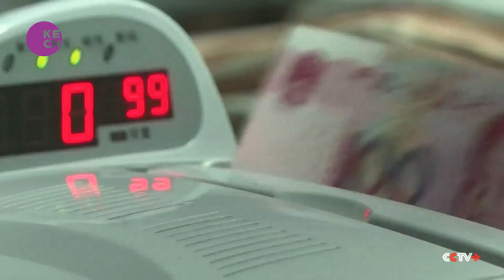China Unveils Additional Measures to Boost Private Economy and Foster High-Quality Development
In a bid to bolster the confidence of private enterprises and propel the high-quality development of the private economy, China's top economic planner has introduced new measures aimed at fueling growth. The announcement underscores the success of the Jinjiang Experience, highlighting the remarkable transformation of Jinjiang from a poor county to the top-performing one in Fujian province.